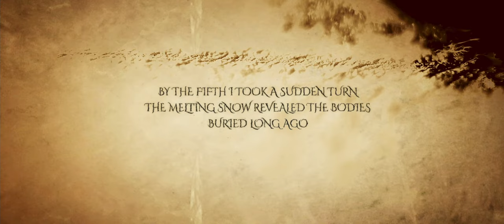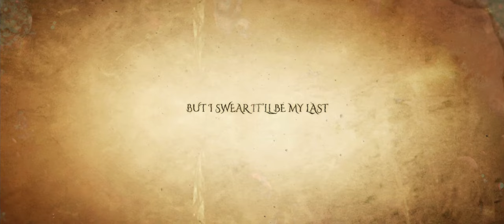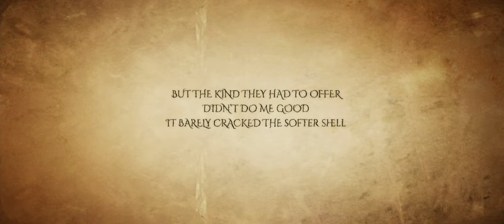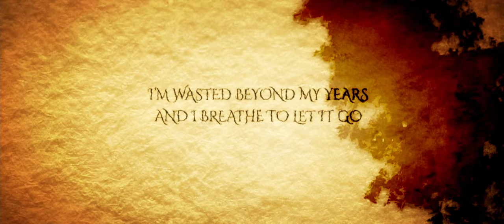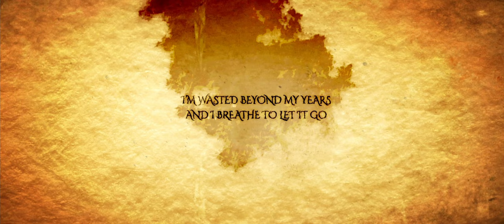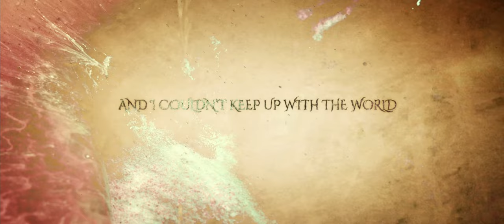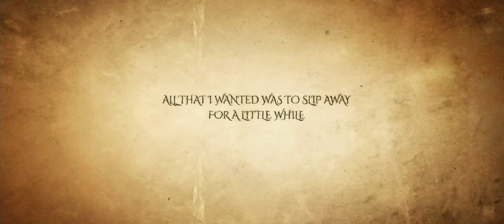GREEN CARNATION - "My Greater Cause" (2021) The Acoustic Verses Remastered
15 years removed from its release, GREEN CARNATION are releasing a remastered, 15th anniversary edition of the acoustic album 'The Acoustic Verses' with bonus tracks 'Transparent Me' and 'Child's Play, Part 3 (live version) and brand new cover artwork. This is the first time that 'The Acoustic Verses' will be available on vinyl.  Release date: December 3, 2021

Original recording line-up:
Tchort  - Guitars (acoustic)
Stein Roger Sordal - Bass, Vocals (backing), E-bow, Vocals (lead)
Kjetil Nordhus - Vocals (lead), Vocals (backing)
Michael S. Krumins - Guitars (acoustic), Theremin
Tommy Jackson - Drums, Percussion
Kenneth Silden - Piano, Mellotron
Bjørn Harstad - Guitars